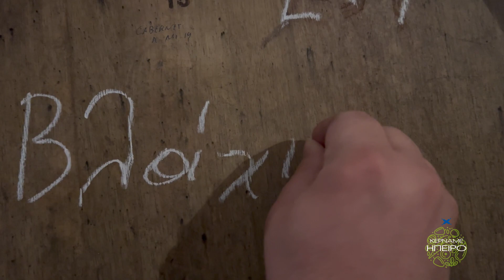«Κερνάμε Ήπειρο»: ένα βίντεο για τα ωραία προϊόντα του τόπου μας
Το νέο βίντεο με θέμα τα προϊόντα της Ηπείρου και τίτλο «Κερνάμε Ήπειρο» μας παρουσιάζει ο Γιώργος Ζαρζώνης με πρώτη προβολή στην Athens Voice. Πρόκειται για μια δουλειά που ο ίδιος αποτύπωσε και σκηνοθέτησε προκειμένου να πάρει το αποτέλεσμα που ονειρεύτηκε μετά από τις πάμπολλες επισκέψεις του στον όμορφο αυτό τόπο.